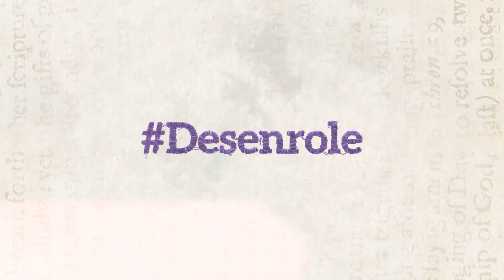A jornada do Herói na prática (Trailer)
Eu mergulhei fundo para apresentar a você, na prática, a Jornada de Herói, conceito narrativo criado por Joseph Campbell e apresentado pela primeira vez no seu livro O herói de mil faces. Seja homem ou seja mulher, na condição que tiver, toda a trajetória que viver, vai passar sempre pela identificação dos mesmos passos, marcado por três grandes momentos:

1 ato - aceitação

2 ato - desafio

3 ato - mudança

E me molhei no rio, entrei na floresta, ultrapassei pedras, vivendo na prática a jornada de herói para explicar a você a teoria de cada passo.​